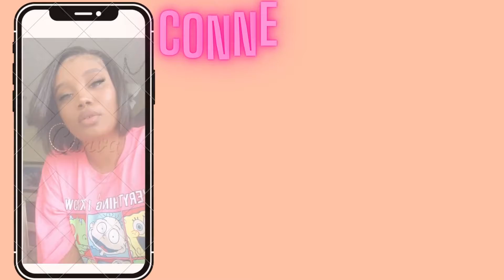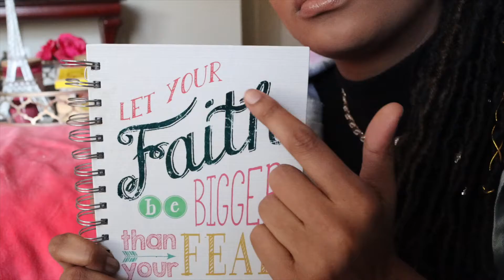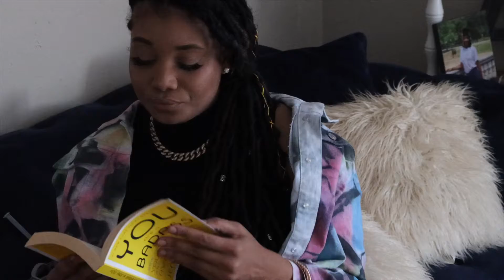Healthy Habits 2022| LIFE CHANGING HEALTHY HABITS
This video is just a few new and old habits im trying to apply to my lifestyle as I get older and for the NEW YEAR! Change is always good and im working on changing as a person for the better. If you have any other good ideas on new habits and hobbies to take up please comment them below!